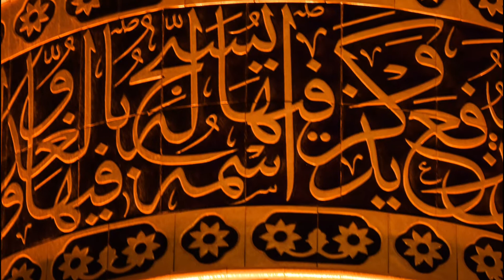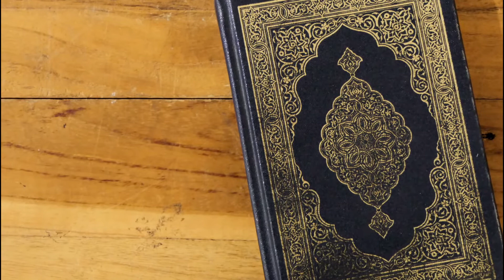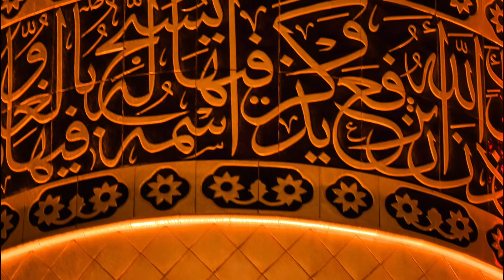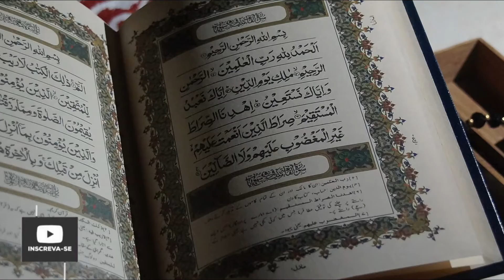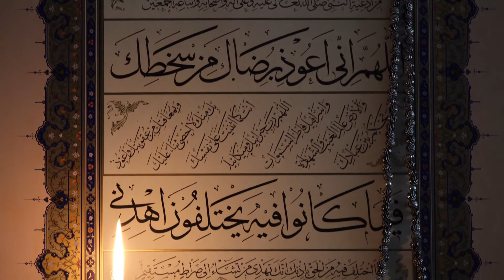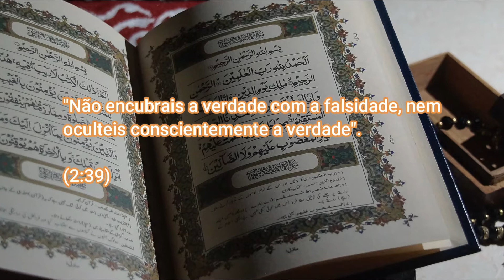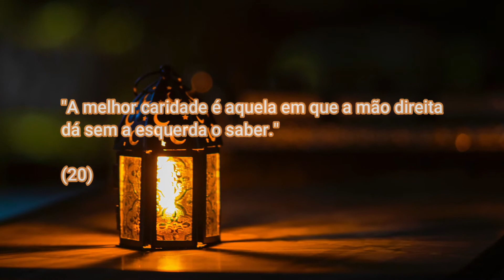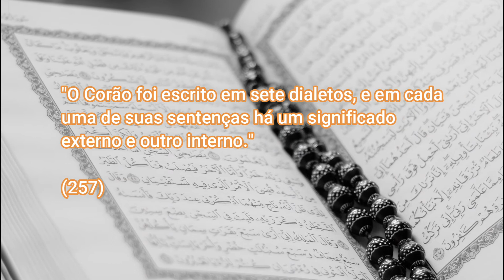Programa 26 - A Sabedoria das Religiões - Você conhece o Islamismo?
Vamos abordar dentro da temática, a Sabedoria das Religiões, o Islamismo. Trazendo uma abordagem sobre essa antiga religião, como o sagrado livro, o "Corão" e as Máximas de Maomé, segundo o Hadith. A história do Profeta Islâmico, Maomé. Baseado na obra de Joseph Gaer, "A Sabedoria das Grandes Religiões".

English: Muhammad prohibiting nasīʾ. Found in an illustrated copy of Al-Bīrūnī's The Remaining Signs of Past Centuries (17th-century copy of an early 14th-century Ilkhanid manuscript). Date 1 November 2014. Source Wikimedia. Author None.